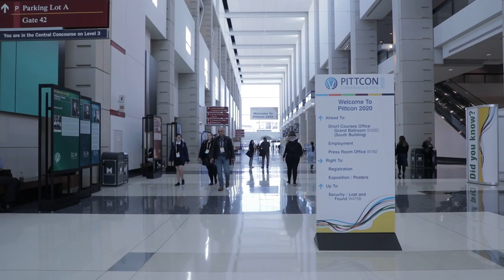PITTCON 2021: On-Demand vs. Live Content for Virtual Events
We were joined by podcast guest, Dr. Neal Dando, President of PITTCON 2021 to discuss this year's virtual event.

We discuss the benefits of using a blend of on-demand and live content and how on-demand content allows attendees more flexibility and faciliates greater collaboration across a wider audience.